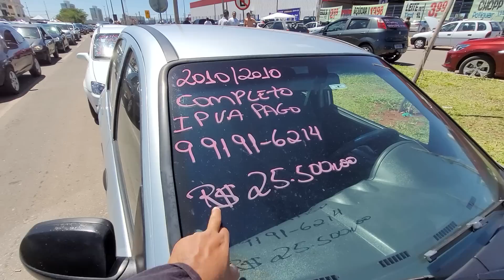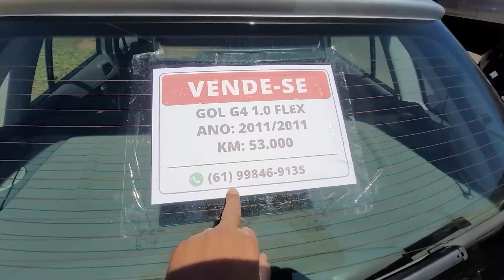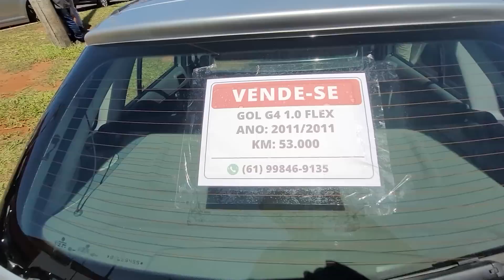VÁRIOS CARROS NO FEIRÃO DE BRASÍLIA FALE DIRETO COM O DONO DO CARRO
Confira os preços dos carros usados da feira da orca Taguatinga em Brasília df feira acontece aos domingos ao lado do Taguatinga shopping.

Está em busca de comprar um veículo a vista ou financiado posso te ajudar zap: 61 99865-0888.

Cosorcio de veiculos temos disponivel